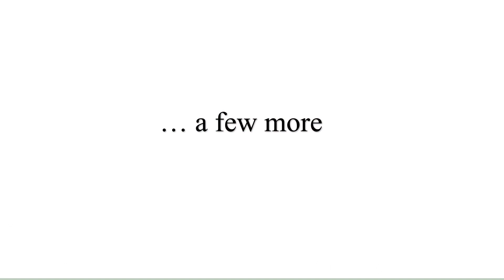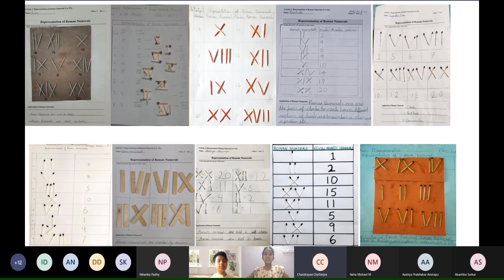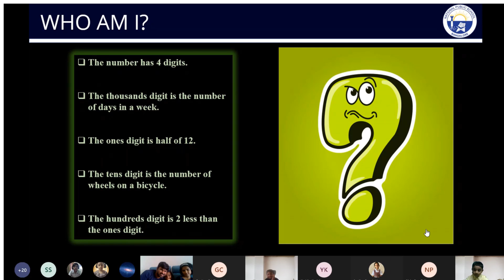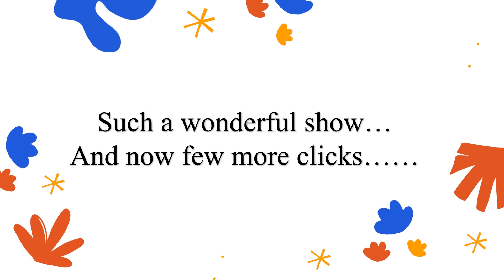National Public School, Kalkere (2021-22) - Learning Showcase PRATITI Grade 3 & 4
National Public School, Kalkere has now embarked on a multi-layered programme, making teaching and learning visible on the virtual platform.
Pratiti 2021 – Part 1, a virtual learning showcase that was organised on 28th August 2021, gave students opportunities to defend and explain their learning in a celebratory environment. Students from classes 1-7, enacted, ramp-walked, sang, danced and talked about the concepts learnt and their understanding. With the objective of increasing student engagement, presentations made by teachers gave insight into a trove of best practices in the realm of experiential learning. Students also engaged the parents in some fun activities like solving puzzles, guessing the word, weaving a mat etc.
Our motivated and enthusiastic students skilfully analysed graphical data in the way a research scientist would and taught the concept of lines and angles through dance and songs!
Thus, students’ work demonstrated the results of new pedagogy.
We will be sharing snippets from our learning showcase in the coming days.